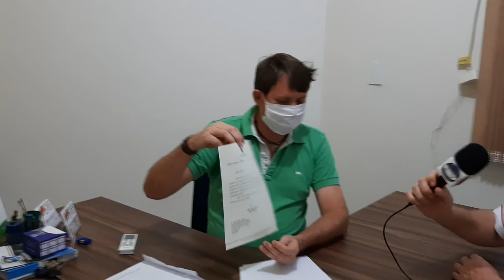Serjão da Horta critica vereador por perseguição Vereador rebate e diz que não é bem assim